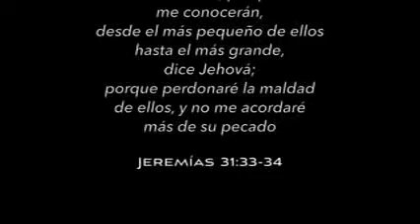Testimonio de una Judía1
EN ESPERA QUE DIOS TOQUE TU CORAZÓN,, TE ARREPIENTAS, TE HAGAS SALVO Y TE CONGREGUES, YA QUE SI MUERES PUEDE SER TARDE, LA IGLESIA FUNDAMENTAL MONTE SION TE HACE LA CORDIAL INVITACIÓN , TE DEJAMOS EL LINK, PARA LA DIRECCION: PULSA